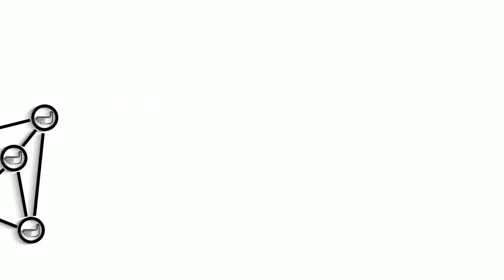Stell dir vor ... (Wächterruf – Gebetsnetz für Deutschland)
Kurzes Erklärvideo, um das deutschlandweite überkonfessionelle Gebetsnetzwerk »Wächterruf« vorzustellen.